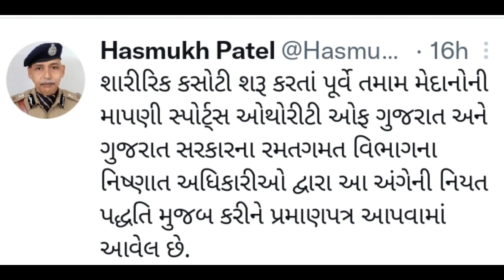Good News LRD/PSI શારીરિક કસોટીની તૈયારી કરતા ઉમેદવારો માટેGujarat Police Constable Bharti 21-22#lrd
Good News LRD/PSI : શારીરિક કસોટીની તૈયારી કરતા ઉમેદવારો માટે | Gujarat Police Constable Bharti 2022
physical exam | lrd running | psi running | police constable running | lrd hight,weight,chest ?